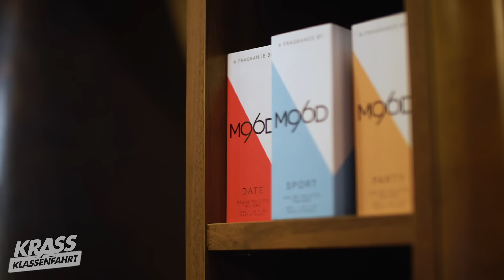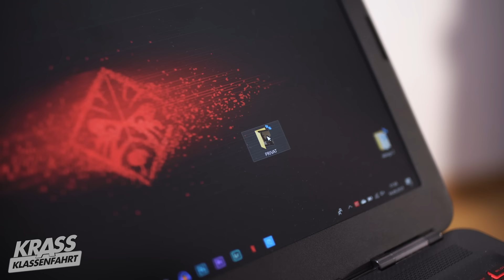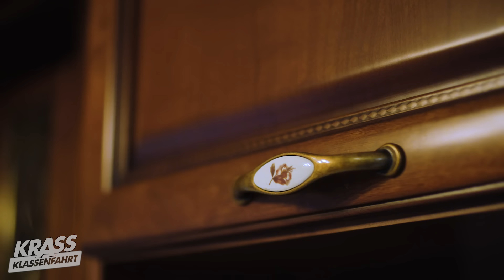Die F*CKBOY LÜGE 😔 Folge 4.6 | Krass Klassenfahrt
Joel erzählt seinen beiden besten Freunden Fly und Julian bei nächtlichen Gesprächen im Zelt, dass er glaubt, dass seine Stiefschwester auf ihn steht. Am Morgen nach der Übernachtung erklärt Fly Heidi endlich, warum er die ganze Zeit Lügen über sie erzählt. Außerdem wird Fly’s größtes Geheimnis durch seine musikalische Leidenschaft der ganzen Klasse offenbart.

Werbung | Ab jetzt ALLE Folgen der vierten Staffel kostenlos auf Pantaflix anschauen

💎M96D Parfüm 💎
Und in jedem DM in Deutschland und Österreich erhältlich!
(Werbung)

Krass Klassenfahrt:
Eine Produktion von moonvibe GmbH